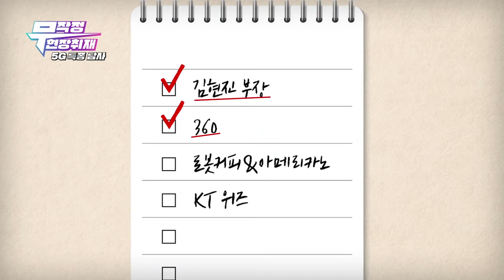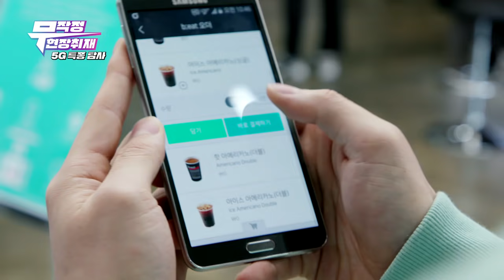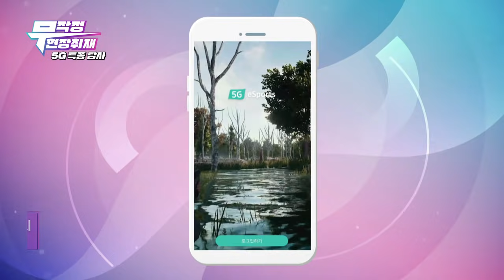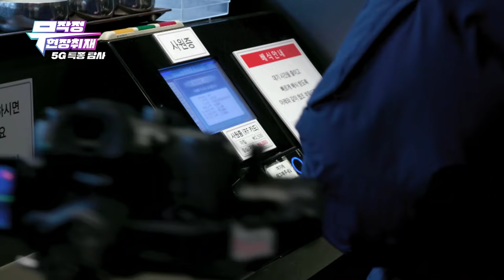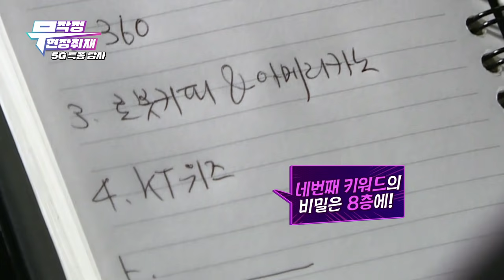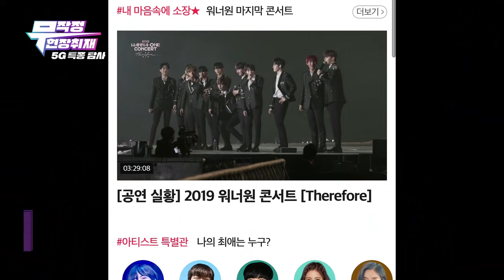김종민, 경리 기자가 사무실에서 춤춘 이유는? [무작정 현장취재 : 5G 특종 탐사] 2화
5G에 대한 특종을 찾다가
사무실에서 오나나나 춤춘 김종민X경리 기자
그들이 뜬금 댄스 파티 벌인 이유는?